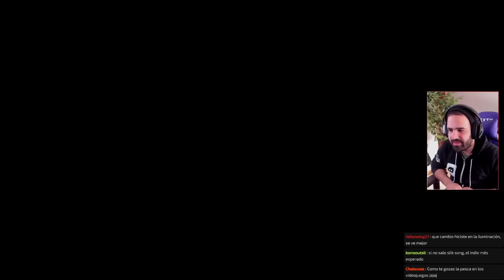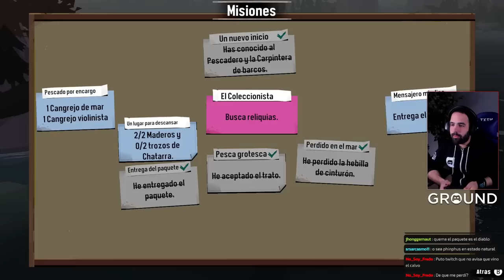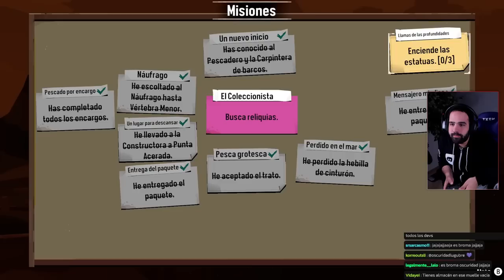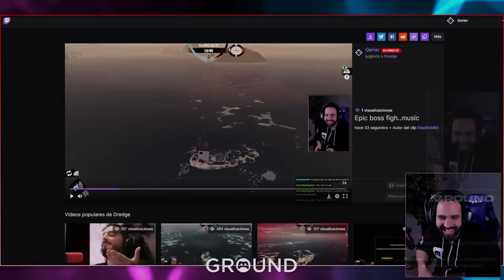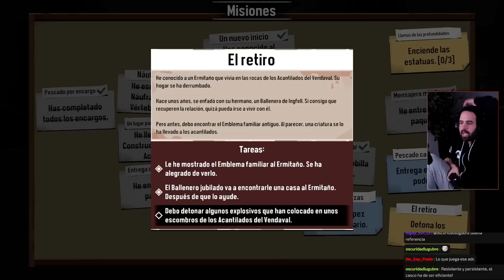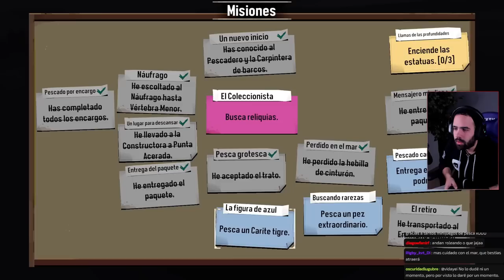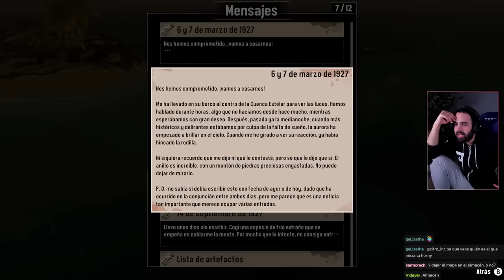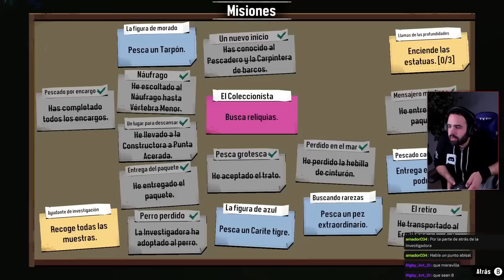PRIMERAS 6 HORAS DEL MEJOR INDIE DEL AÑO • DREDGE #1